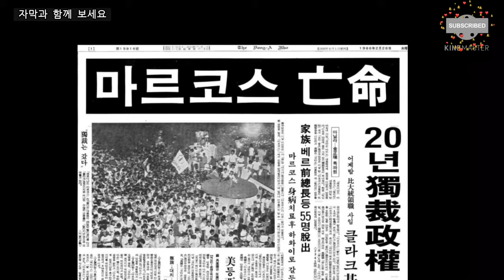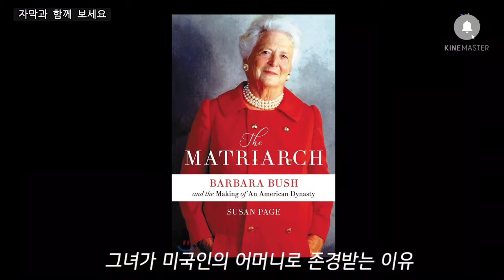필리핀 이멜다, 사치향락의 끝판왕, 전격 해부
부부 독재(Conjugal dictatorship)

1986년 2월 25일 늦은 밤, 장기집권과 독재에 항의하며 필리핀 시민들은 대통령궁을 점거하였고,
필리핀 독재자 마르코스 대통령 가족은 권력에서 쫓겨나 하와이로 망명했습니다.
이때 미군 수송기 두대를 빌려서 보석과 금괴를 가득 싣고 갔다고 합니다.
그들이 오랫동안 살았던 말라카낭 궁이 세상에 공개되었고, 이멜다의 옷장 안에는 백화점 한 곳을 채우고도 남을 호화사치품들이 가득했습니다.
지하에 있는 가로 21m, 세로 21m짜리 큰 방에는 대통령 부인 이멜다의 온갖 치장용품으로 가득했고, 길이 2m가 넘는 대형거울 옆에는 프랑스 루이비통 손가방이 가득 쌓여 있었습니다.
명품 유명브랜드의 구두 2200켤레, 명품 팬티 3500장, 명품 가운 2000벌,  명품 브래지어 500개, 루이비통 핸드백 수백개, 그리고 수백 개의 보석상자 등 기가막힐 정도였다고 합니다

청구서들을 조사한 결과 오전 한나절에 1백만 달러어치의 보석을 구입하였고, 오후에는 2백만 달러어치의 골동품을 사들인 사실이 밝혀졌습니다

70~80년대 하루가 멀다 하고 신문을 장식하던 이멜다는 아흔이 넘은 지금까지도 권력의 맛을 잊지 못하고 있습니다.
대통령 선거에 나가서 낙선을 했지만, 자신의 고향에서 하원에 당선되어 정치생활을 하고 있으며,
귀국 후 방부처리해 보관하던 남편 마르코스의 시신을 필리핀 영웅묘지로 이장하는 데 성공했습니다.
이제는 아들을 대통령으로 만들어 가문의 명예를 되살리기 위해 온 힘을 쏟고 있다고 합니다.
세계 정상부인들 가운데 호화 방탕 치장으로 최정상에 오른 여자는 필리핀의 이멜다는, 국민 혈세로 향락에 취해 살고 국내외에서 거센 지탄을 받았어도, 지금까지 단 한번도 자신의 잘못에 대해 사과를 하거나 인정한적이 없습니다.

반면에 그렇지 않은 모범적인 사례도 있습니다.
미국의 아버지 부시 대통령 부인 바바라는 이멜다와는 완전 반대입니다.
그녀는 평생 가짜 진주 목걸이를 애용한 아줌마로 유명합니다.
남편의 대통령 취임식에는 겨우 29달러짜리 구두를 신고 참석을 했습니다.